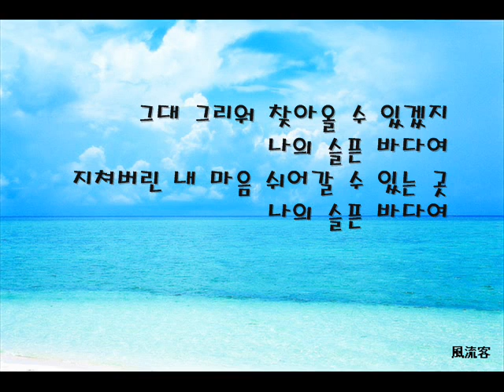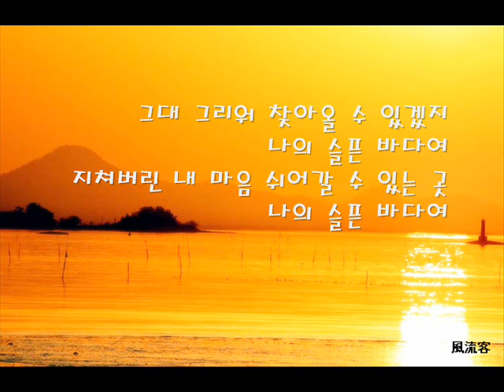조정현 = 슬픈 바다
1989년에 발표된 노래입니다.